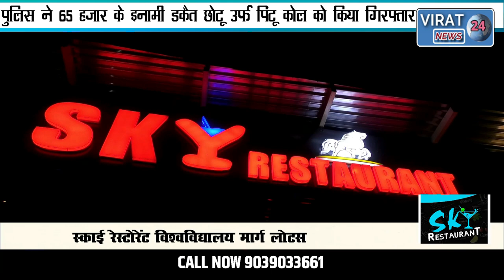🔻रीवा-65000 का इनामी डकैत रीवा से गिरफ्तार पूछताछ में उगले कई राज